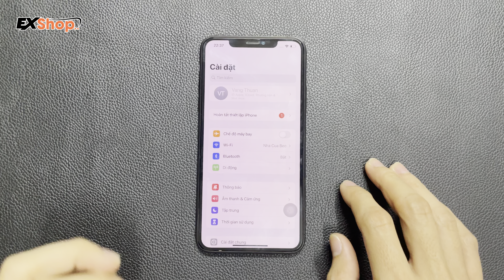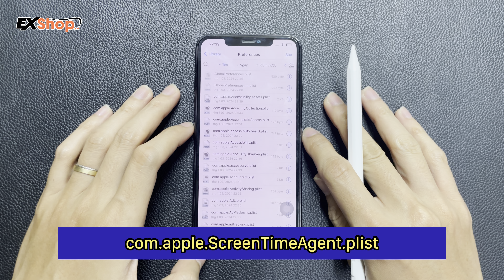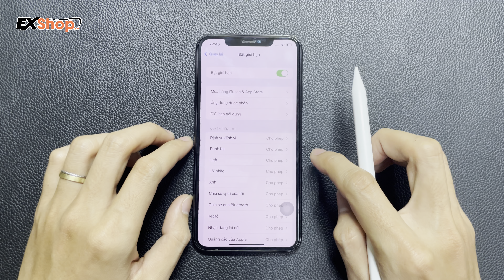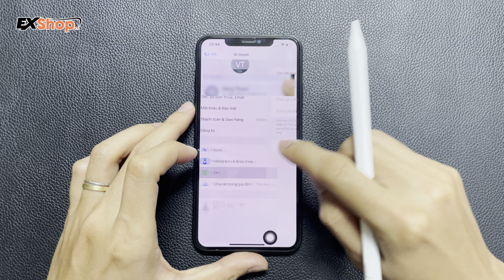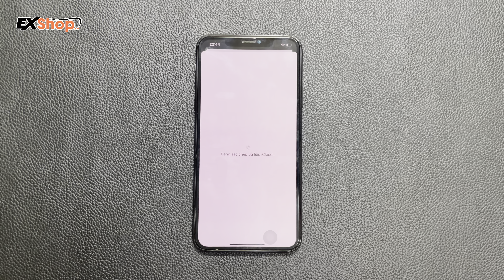Hướng dẫn ẩn iCloud & xóa giới hạn không cần PC iOS 15 - 16.6.1 | Turn Off ScreenTime & Hiden iCloud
Video hướng dẫn cách xóa mật khẩu giới hạn & ẩn iCloud trên iOS 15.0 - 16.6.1.

Lưu ý:
Đây chỉ là cách thoát ẩn iCloud để có thể sử dụng tài khoản khác khi các bạn quên mật khẩu. Đây KHÔNG PHẢI là cách thoát tài khoản iCloud hoàn toàn. Do đó khi các bạn ĐẶT LẠI hoặc RESTORE máy vẫn sẽ bị khóa lại bằng tài khoản iCloud cũ.

Hướng dẫn cài Trollstore 2 trên XR, XS, 11, 12, 13, 14Promax | iOS 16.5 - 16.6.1 KHÔNG CẦN PC, bằng PureKFD

Hoặc có thể cài TrollStore 2 bằng Misaka (iOS 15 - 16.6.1) theo hướng dẫn ở đây

EXSHOP.VN - TAODEN.VN - HỆ THỐNG SỬA CHỮA & PHÂN PHỐI DI ĐỘNG HÀNG ĐẦU.

Pin Bison chính hãng chất lượng cao cho iPhone, Bảo hành 12 tháng 1 đổi 1 mọi vấn đề về pin, Bao test 1 tuần - không ưng hoàn tiền: